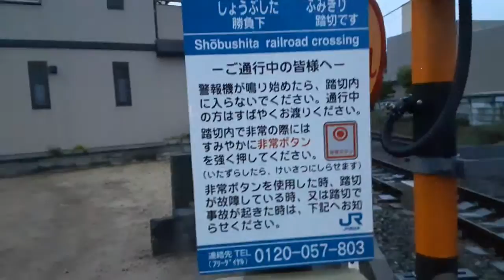2020年7月14日